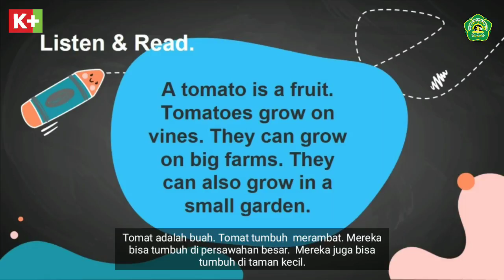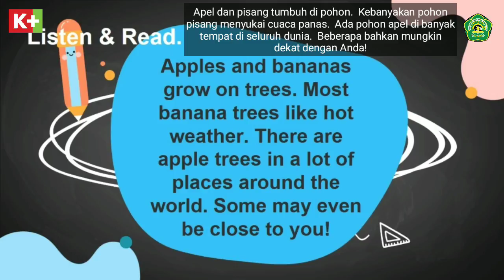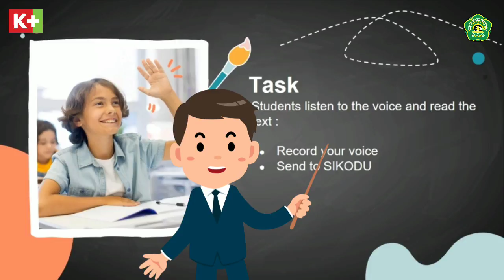Reading How does fruit grow? English for Second Grade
How does Fruit Grow?

Do you like fruit? All fruit comes from plants. Plants need water and sun to grow.
A tomato is a fruit. Tomatoes grow on vines. They can grow on big farms. They can also grow in a small garden.
Watermelons and grapes also grow on vines. Watermelons stay on the ground because they are heavy.
Apples and bananas grow on trees. Most banana trees like hot weather. There are apple trees in a lot of places around the world. Some may even be close to you!